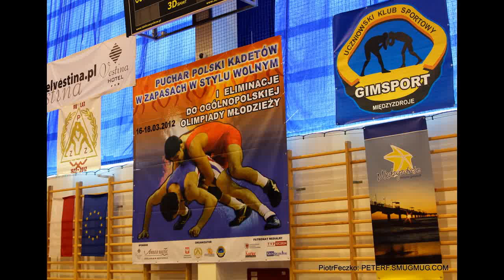Poland Freestyle Cadet Cup march 2012 Miedzyzdroje Part II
Poland Freestyle Cadet Cup march 2012 Miedzyzdroje Part II. More my images